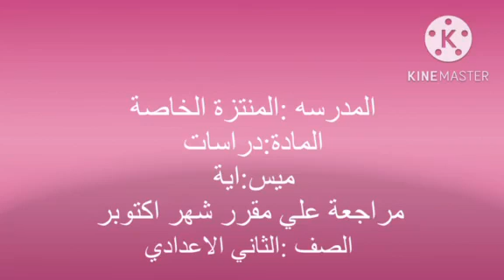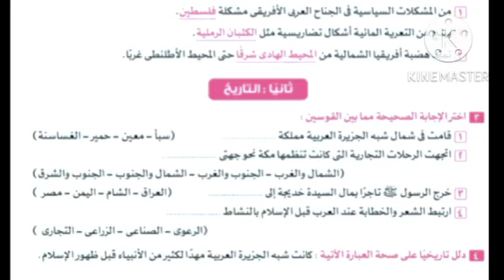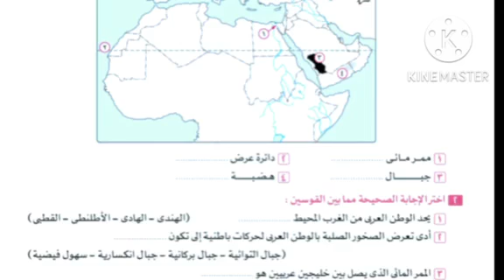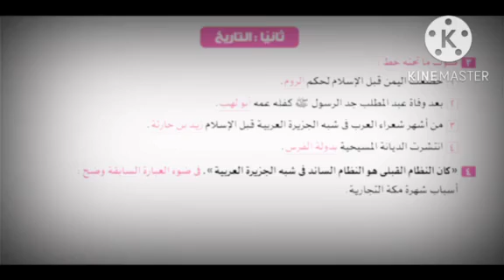م ايه يحيى 2ع دراسات مراجعه مقرر شهر اكتوبر